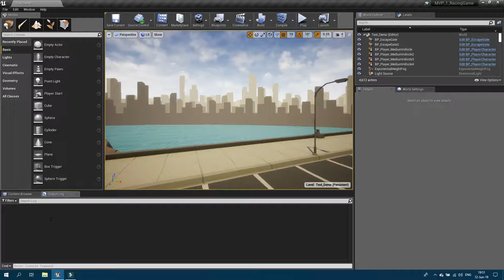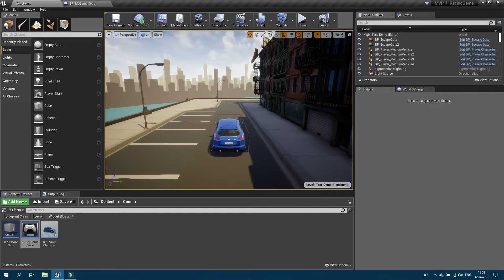Project Chase Devlog Day 14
Prototyping a car chase mechanic where one player is "it" and the other(s) have to catch them before they escape the city.